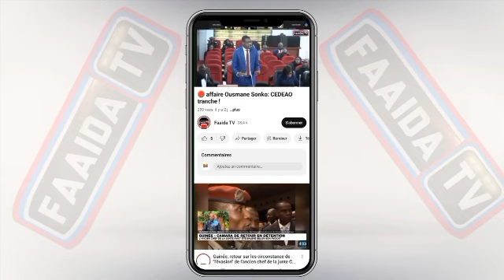🚨😱 Serigne Mbaye Gueye fait dès grosse révélation sur Oumar Diagne...